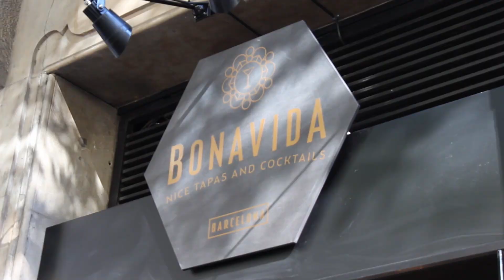Entrevista a Rozalén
Diari català entrevista a Rozalén del segell discogràfic Sony Music